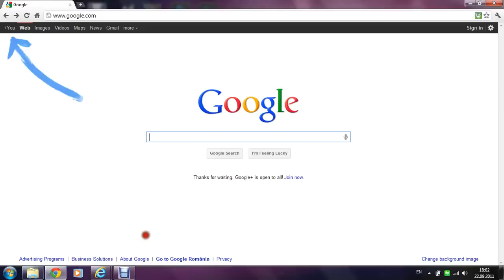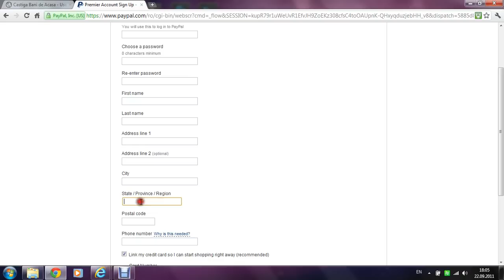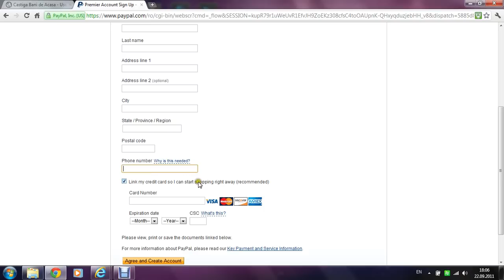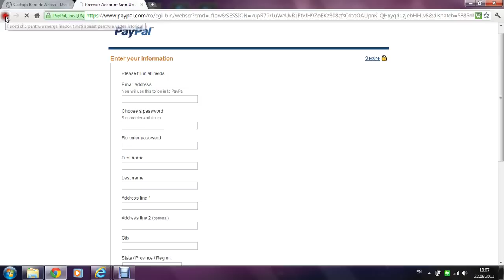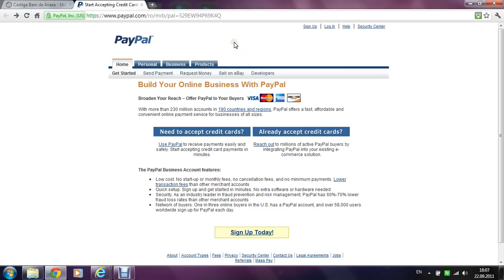Cum sa iti faci cont de PayPal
Vrei sa castigi in stil mare? Atunci intra pe
Succes! ;)